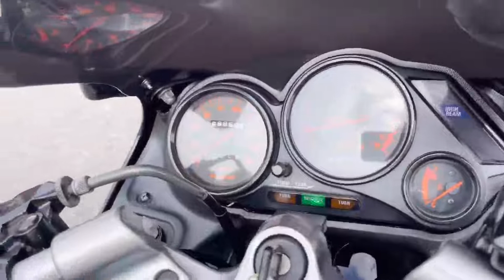カワサキ ZZ-R250 1994年モデル！エンジン好調！ノーマル車！フルカウル！セル始動！水冷！4サイクル！2気筒！ 参考動画 佐賀 武雄